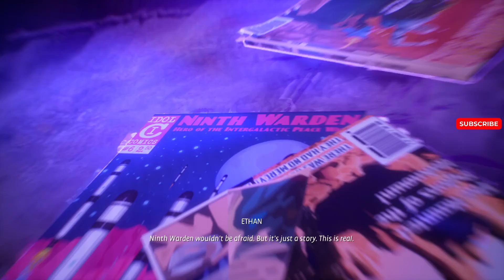LIFE IS STRANGE TRUE COLORS PC Gameplay (Hindi) PART 2 - GABE DIES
Life is Strange True Colors PC (Hindi) Walkthrough Gameplay Part 2 GABE DIES.

Clell is playing Horizon Zero Dawn 2020 part 2 in Hindi . You can see a lot of Gameplay, Let's play and walkthrough videos in Hindi And here you get PC Gameplay and Walkthrough videos in the Hindi Language with Hindi commentary.